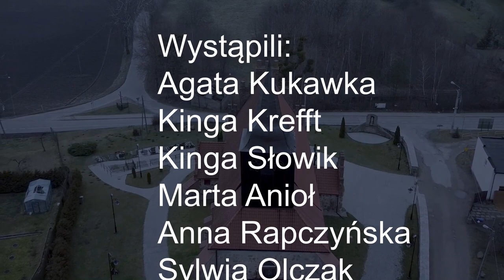KONCERT KOLĘD W PRĘGOWIE! / Zaśpiewajmy Razem Jezusowi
Witamy was bardzo serdecznie!
Jest nam niezmiernie miło, że możemy podzielić się z wami naszym koncertem w tej pięknej zabytkowej świątyni znajdującej się w małej miejscowości Pręgowo.
Mamy nadzieje, że wam się podoba.
Z BOGIEM!!!